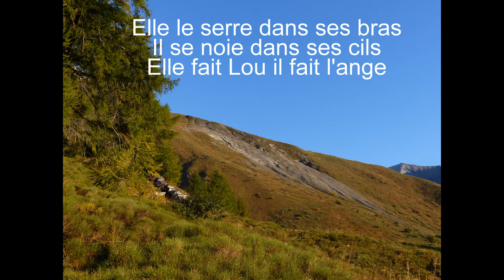Gilou (voir en HD)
Randonnée dominicale dans la combe d'Arbaz mise en images et inspirée par cette sublime chanson de Pascal Auberson.
Simplement, en quelques phrases, le refrain évoque avec force, la belle ambition de ce que peut être un couple vivant.
J'ai la chance de vivre cette ambition, sur un plan d'amitié, avec quelques ami-e-s intimes. Et je trouve cela magnifique et magique :-)